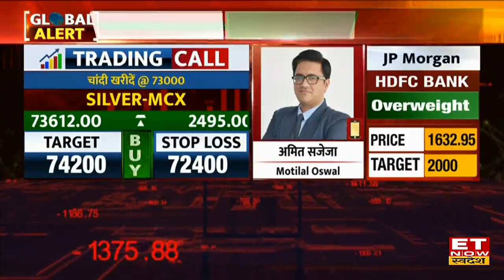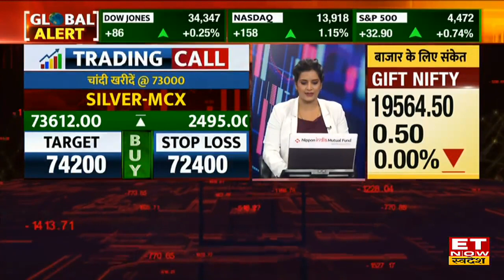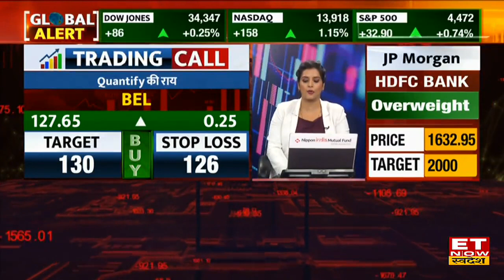Gold & Silver Trading के लिए मौके अच्छे Follow Up Rally के संकेत, जानें Crude Oil पर क्या है रणनीति?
Gold-Silver Price | Dollar Index Today | Crude Price Today | Gold Price | Silver Price | Commodity Update |
Motilal Oswal के Amit Sajeja से जानिए Commodity Market में आज कहां है खरीदारी और कहां है बिकवाली। Gold & Silver में आज किन Level पर करें खरीदारी ?  कैसी है Crude Oil की चाल चाल ? Base Metals में आज Expert ने दी Sell और Buy की strategy